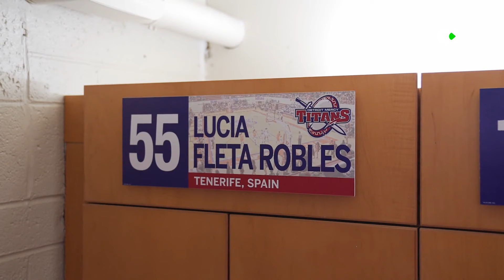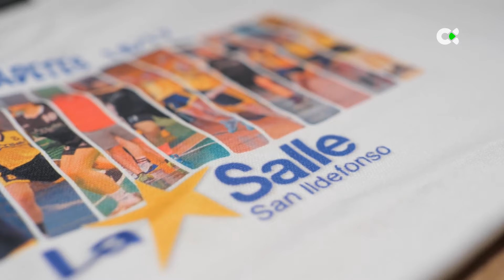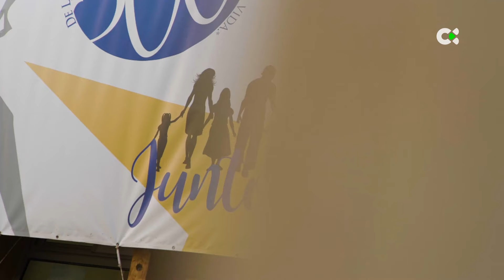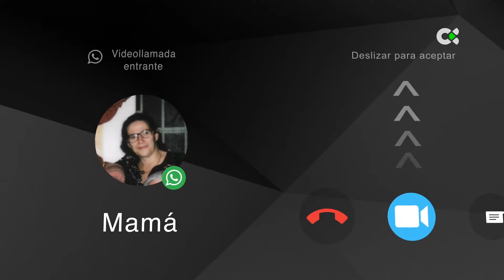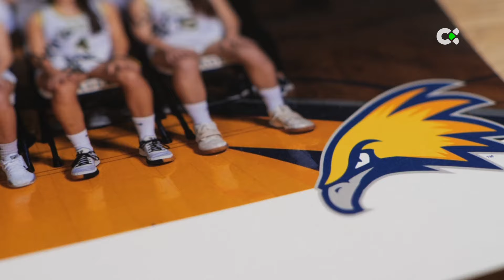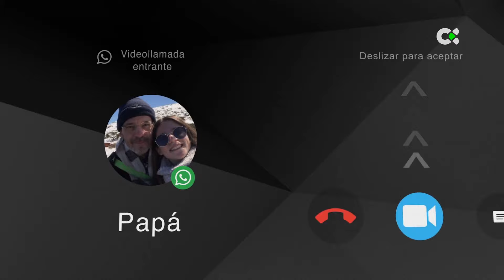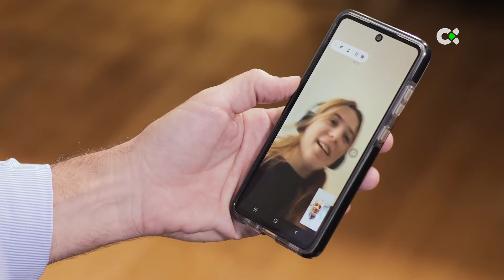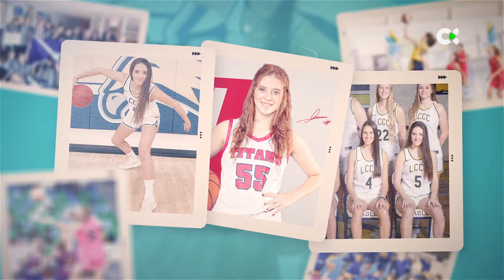Canarias en la cima | ep.10 - 10/01/24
LUCIA FLETA

Del Club Baloncesto Tegueste en Tenerife a los Detroit Mercy Titans, equipo que pertenece a la NCAA División 1, la división de máxima categoría en donde se encuentran las universidades americanas de mayor prestigio deportivo.
Comienza el viaje de Lucía Fleta, una joven tinerfeña de 20 años con una pasión el baloncesto.